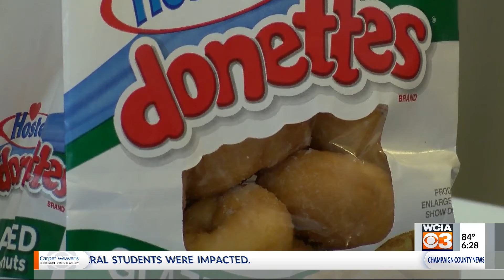Bright spot 6 pm 6/29/2021